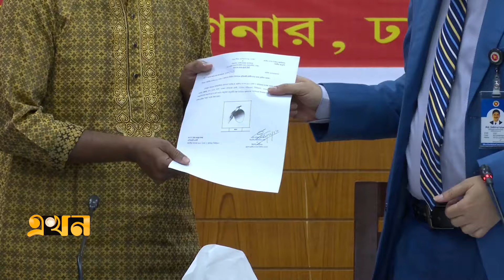প্রতীক বরাদ্দের পর নির্বাচনী প্রচারণা শুরু | National Election News 2024 | Ekhon TV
Our Office Address:
EKHON TV
City Park Lane
19, Hatkhola Road, Wari
Dhaka-1203
Bangladesh